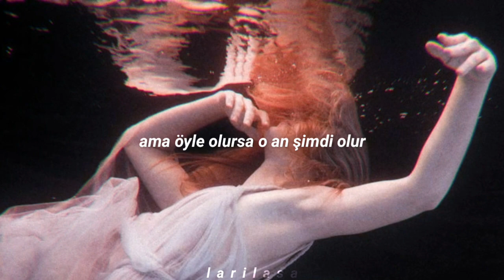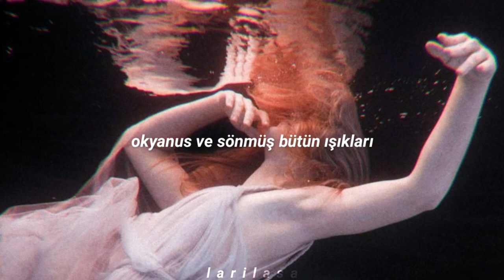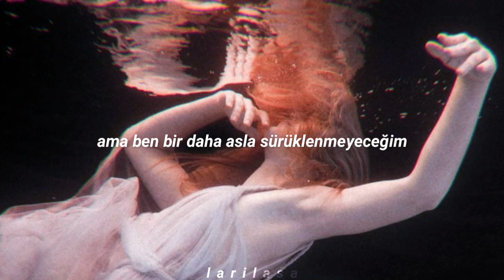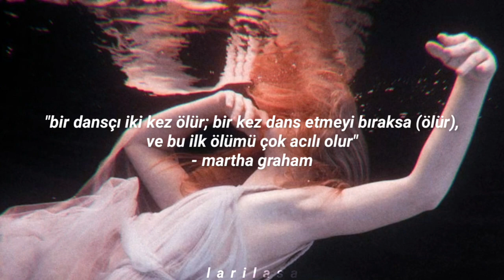BTS - Black Swan (Türkçe Çeviri)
çevirene kadar canım çıktı o kadar karmaşıktı ki.. hatalarım olabilir, bu yüzden şimdiden özür dilerim. umarım seversiniz. ♡